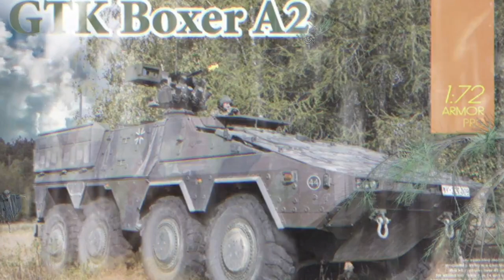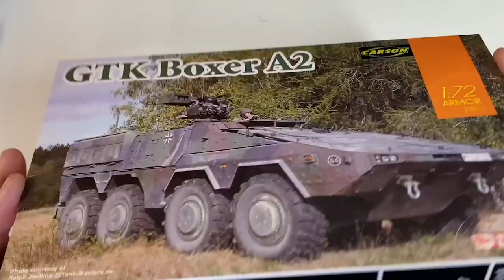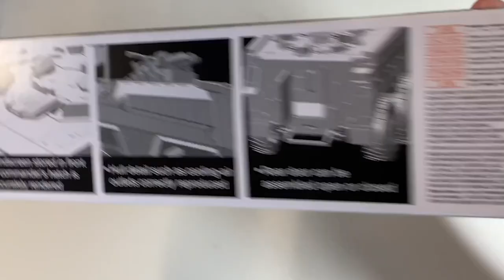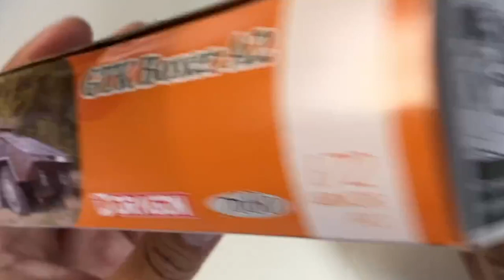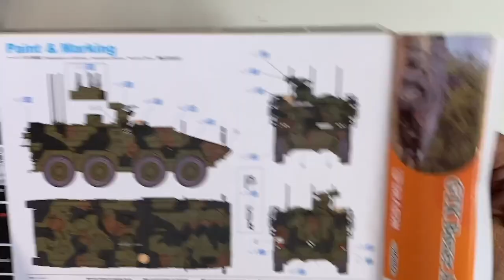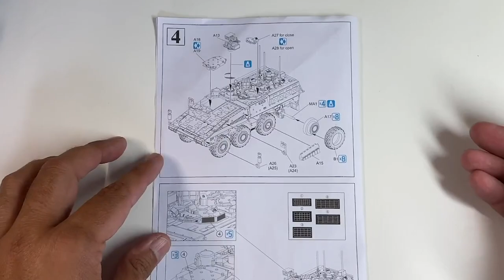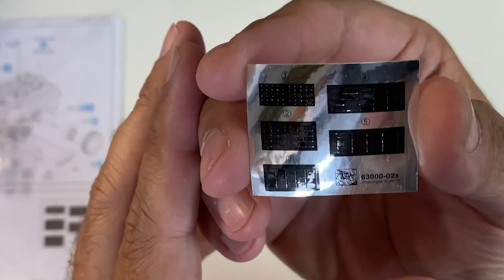Review GTK Boxer A2 von Dragon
In diesem Review bzw. dieser Kritik könnt ihr euch anschauen, ob es sich beim GTK in 1:72 von Dragon um einen echten "Profiboxer" handelt oder auch nicht.

Was ist Modellbau 360?
Modellbau360 ist mehr als nur ein YouTube-Kanal. Modellbau360 ist ein vielfältiges Projekt, das euch Modellbauer und alle Interessierten mit Infos satt und viel Kuriosem rund um den Plastikmodellbau versorgt. Ergänzend zu diesem Kanal findet ihr im Anschluss weitere ergänzende Projektbausteine und Formate im Anschluss. Seid einfach neugierig! Denn eure Neugier ist unser Treibstoff.

–– Weitere wichtige Projektbausteine ––
Schau dir in jedem Fall auch unsere Website an:
Dort findest du viele weitere Informationen & auch verschiedene kostenlose Downloads

Um die YouTube-Beiträge mit passendem Bildmaterial zu ergänzen, erstelle ich dort für dich regelmäßig Pinwände mit faszinierenden Fotos.